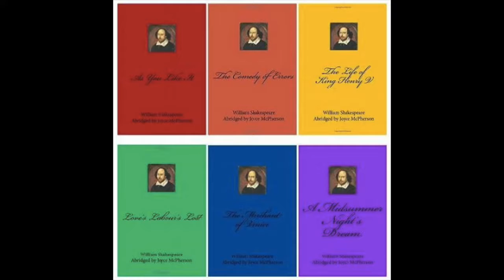The Comedy of Errors-Anna and Reagan